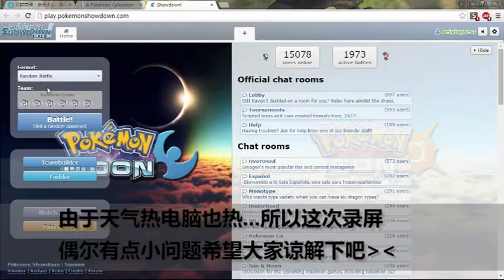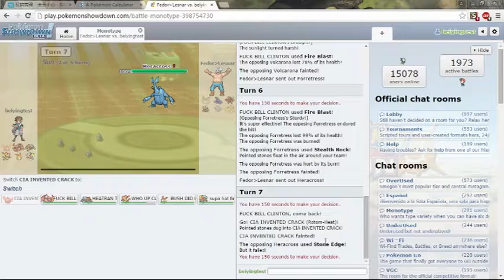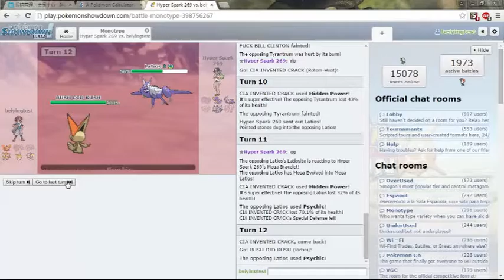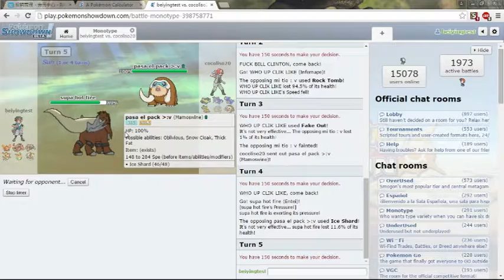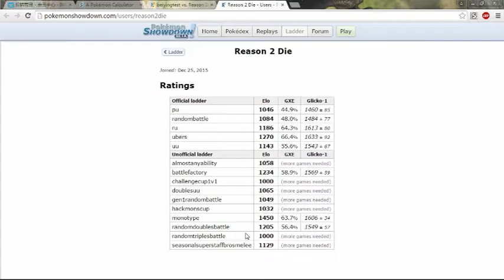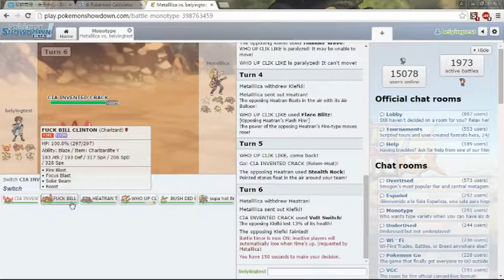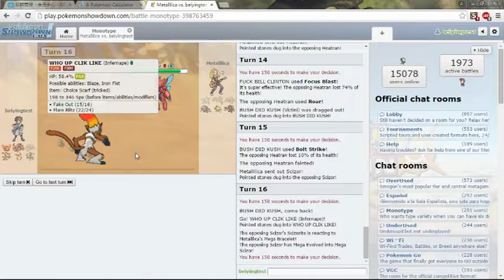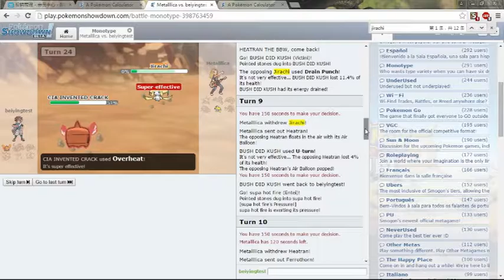[Stefan]I SEE FIRE! 火系monotype 口袋妖怪ORAS Showdown解说#122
喜欢的朋友订阅下吧及时获得视频更新 :)
欢迎加入我的QQ群许愿星之路:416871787~
谢谢大家支持~ Stefan上